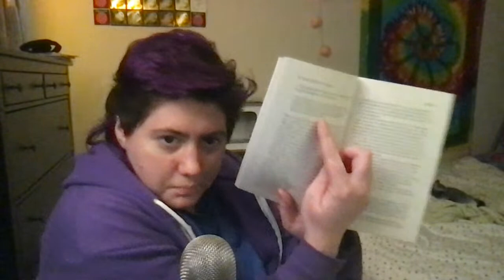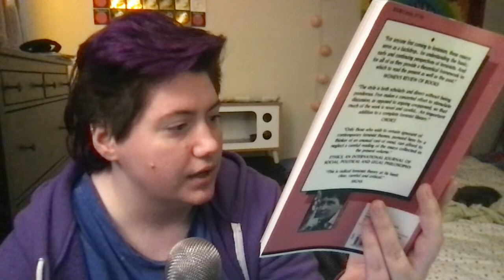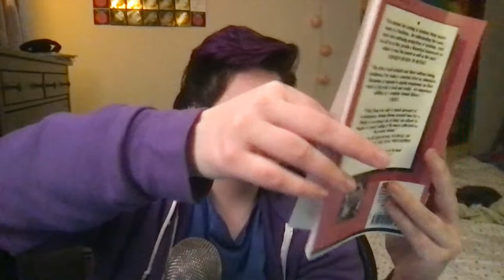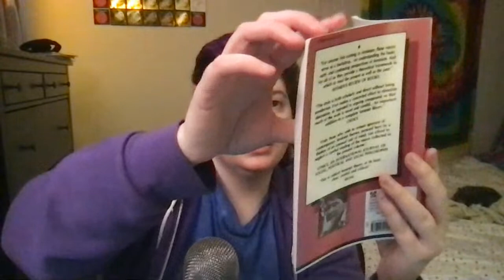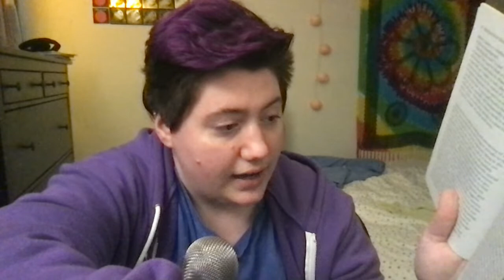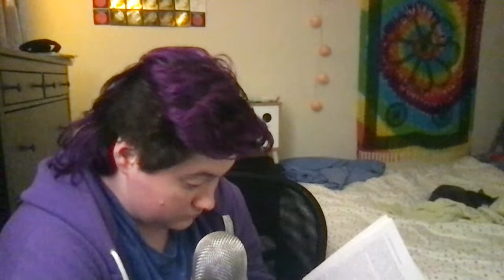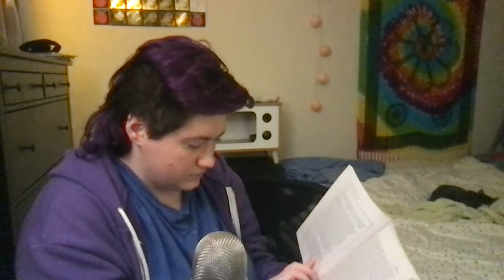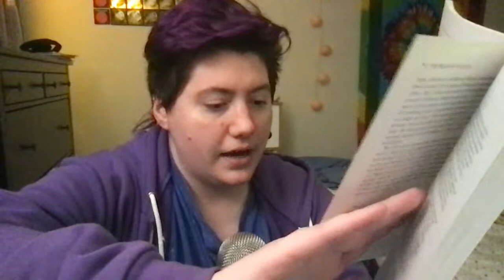A Discussion of Essay 2: Sexism from The Politics of Reality by Marilyn Frye